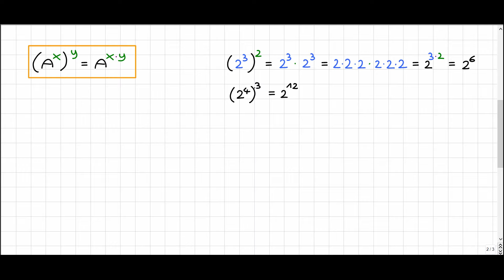Proprietà delle Potenze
Passiamo in rassegna le principali proprietà delle potenze facendo alcuni semplici esempi nel caso di potenze con esponenti naturali.

Queste proprietà si trovano frequentemente all'interno di esercizi ed espressioni presenti nei testi di scuola media e nei testi del biennio delle scuole superiori.

L'attrezzatura che uso per creare i video

Solo per proposte di collaborazione o comunicazioni importanti
Per altre comunicazioni o richieste utilizza la pagina Facebook